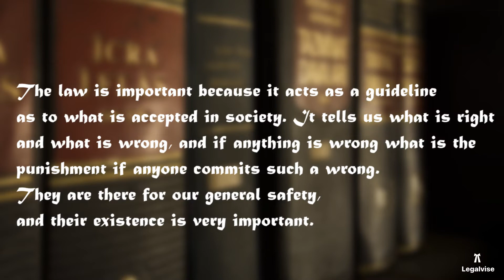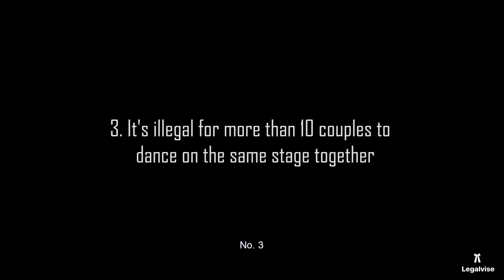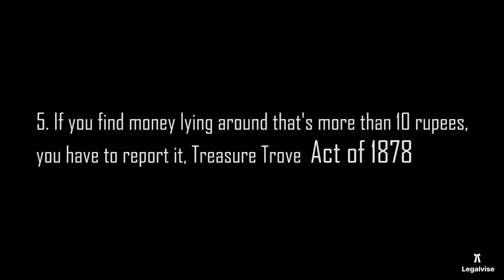Top 5 CRAZIEST Laws in India